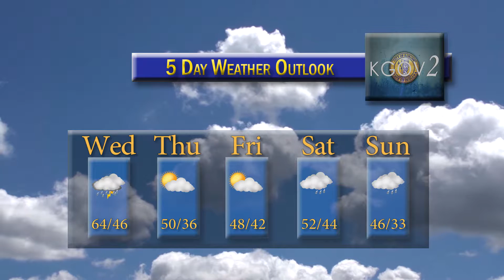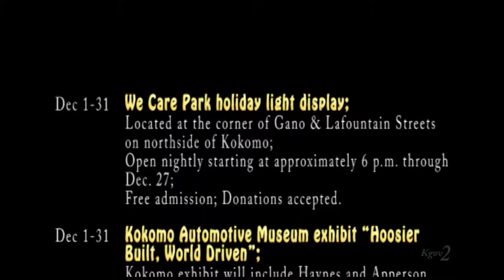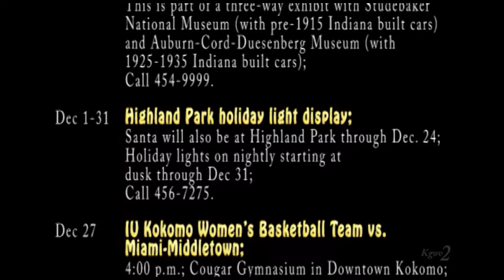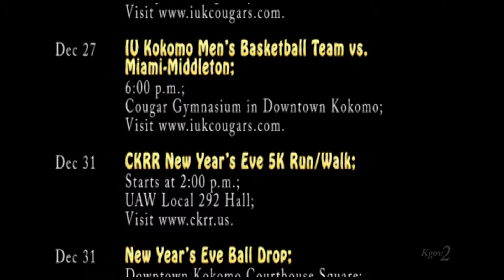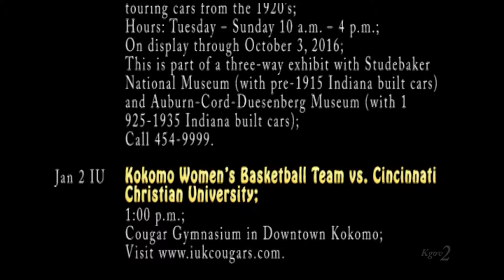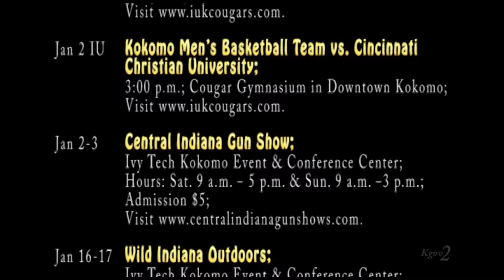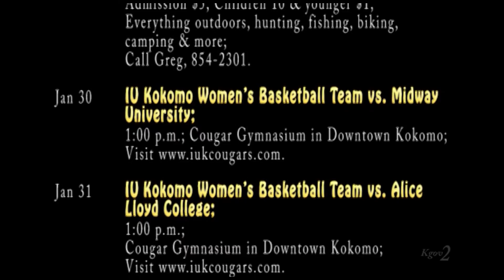KGOV2 News Brief - Dec 23, 2015